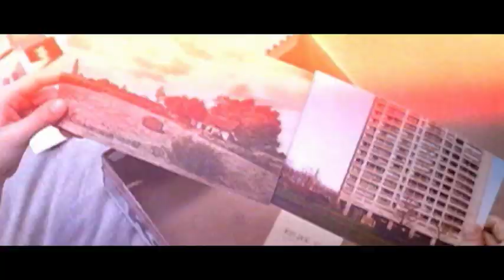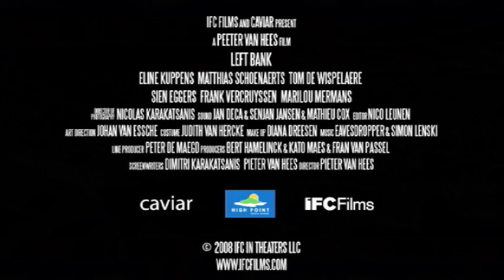Left Bank OFFICIAL TRAILER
A chilling thriller about a woman, who upon moving in with her new boyfriend, becomes obsessed with the fate of the previous tenant and descends into madness.